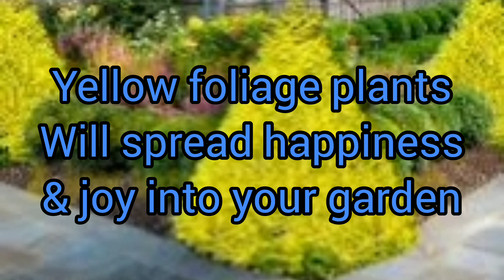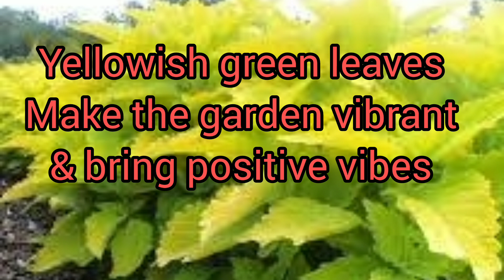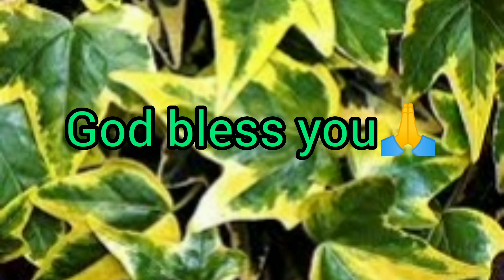Yellow foliage plants will create a serene environment into your garden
Yellow foliage plants will create a serene environment into your garde

indoor plants, house plants, good luck plants, garden, gardening, Gardeners gardening, plant and planting, yellow foliage plants